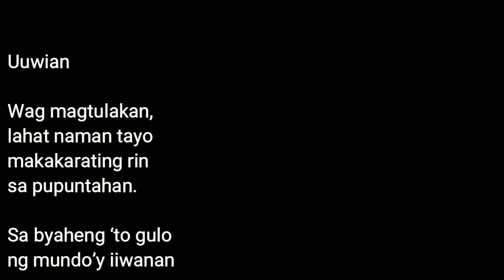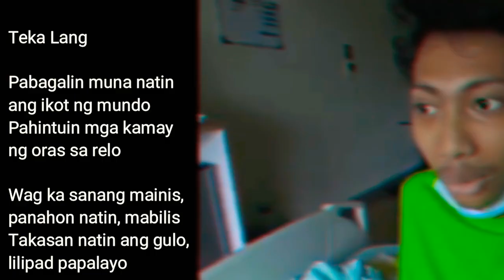Nakakakilabot Tatlong Premonisyon ni Emman Nimedez Bago Mamatay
Marami ang nakapansin na tila ba nagbibigay na daw ng premonisyon ang Vlogger at Singer na si Emman Nimedez bago ito mamatay. Ang huling tatlong video niya sa youtube ay mga senyales daw na siya ay talagang namamaalam na. Makikita umano ito sa mga nilagay niyang title.

Uuwian , Kailangan na ulit bumalik, Baby Pauwi na ako.

Kapansin-pansin na may nais daw talagang puntahan si Emman na lugar. Marahil ang totoong tinutukoy niya dito na gusto niyang uwian ay sa langit. Marami din ang nagulat sa lyrics ng huling kanta na ginawa ni Emman bago siya mamatay.

Ayon sa lyrics: Wag magtulakan, lahat naman tayo makakarating rin sa pupuntahan
Sa byaheng ‘to gulo ng mundo’y iiwanan

Ganito rin ang napansin nila sa lyrics ng isa pa niyang kanta na Teka Lang.

Pabagalin muna natin ang ikot ng mundo
Pahintuin mga kamay ng oras sa relo
Wag ka sanang mainis, panahon natin, mabilis
Takasan natin ang gulo, lilipad papalayo